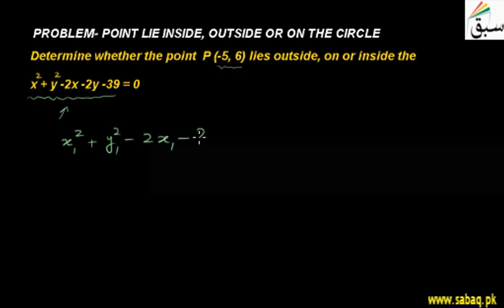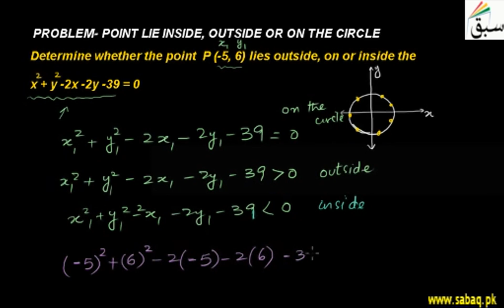Problem-Points Lie Inside, Outside or on the Circle, Math Lecture | Sabaq.pk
Solve problem on position of a point w.r.t. circle
This video is about: Problem-Points Lie Inside, Outside or on the Circle. Practice tests and free video lectures for Physics, Chemistry, Biology, Math’s, Computer Science, English & more subjects are also available at Sabaq.pk. So, subscribe to Sabaq.pk/Sabaq Foundation now and get high marks in your exams.

CLASSES WE COVER AT SABAQ.PK / SABAQ FOUNDATION:

1. KG
2. Class 1
3. Class 2
4. Class 3
5. Class 4
6. Class 5
7. Class 6
8. Class 7
9. Class 8
10. Class 9
11. Class 10
12. Class 11
13. Class 12
14. Class 13
15. Class 14
16. MCAT
17. ECAT
18. CSS

BOARDS WE COVER AT SABAQ.PK / SABAQ FOUNDATION:

1. FBISE
2. Sindh Board
3. KP Board
4. Balochistan Board
5. Cambridge

STUDY MATERIAL WE OFFER AT SABAQ.PK / SABAQ FOUNDATION:

1. Physics Lectures
2. Chemistry Lectures
3. Mathematics Lectures
4. Biology Lectures
5. English Lectures
6. General Science Lectures
7. Computer Science Lectures
8. General Math Lectures
9. Accounting Lectures
10. Statistics Lectures
11. Advance Accounting Lectures
12. Cost Accounting Lectures
13. Practice Tests
14. Physics Practical
15. Chemistry Practical